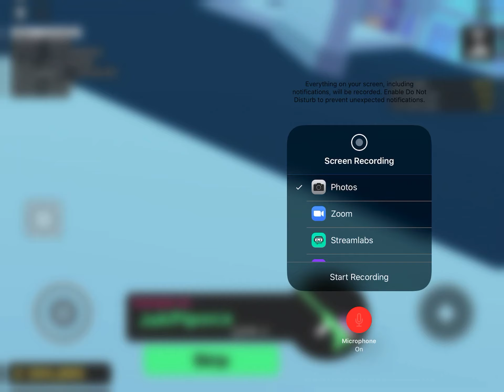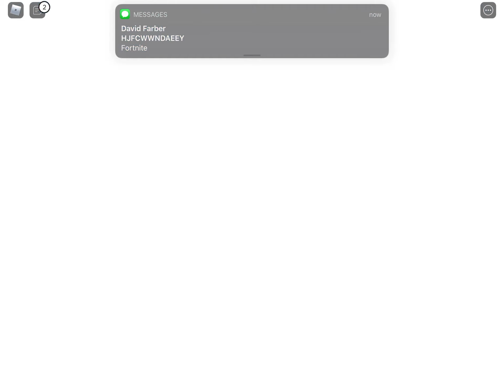Freddy plays Big Paintball ft Sly Ninja (Roblox)